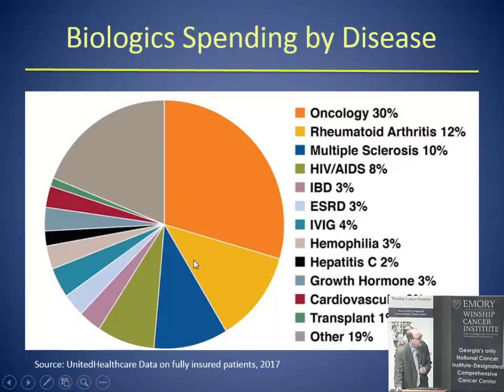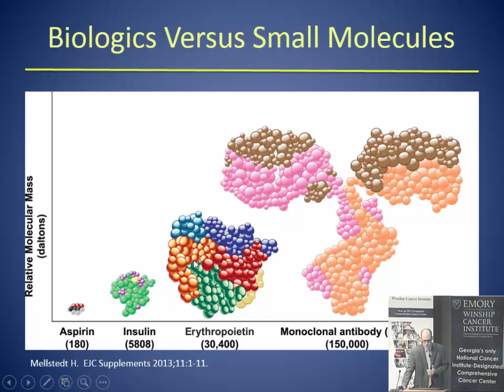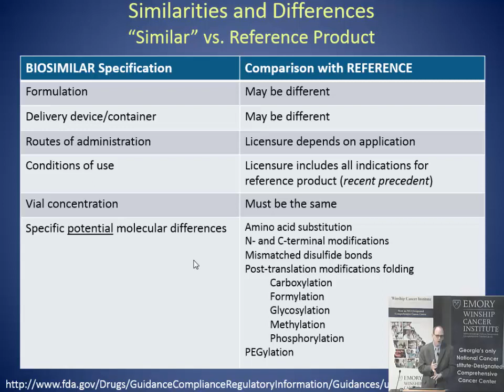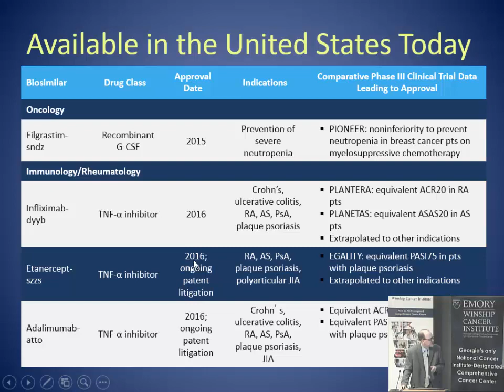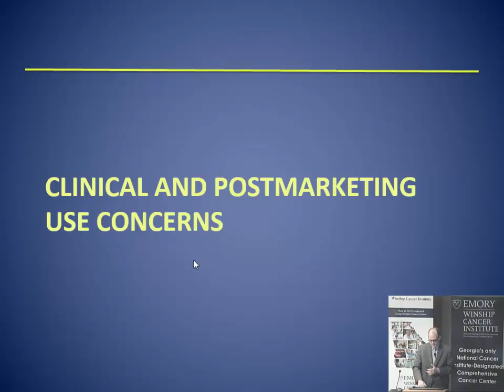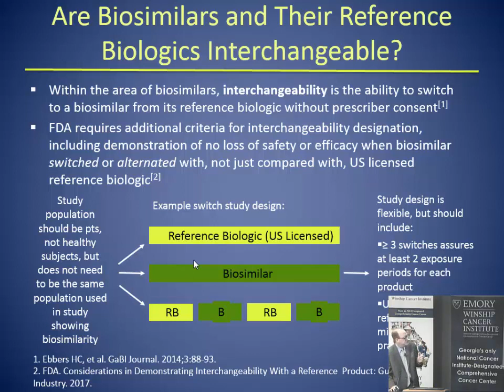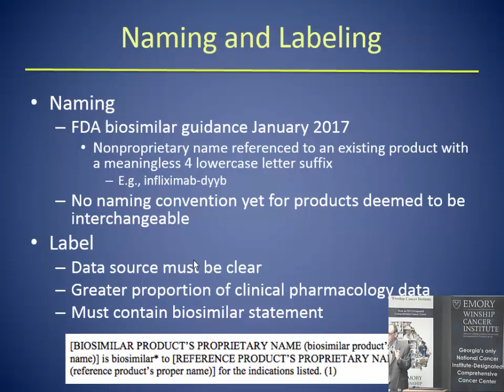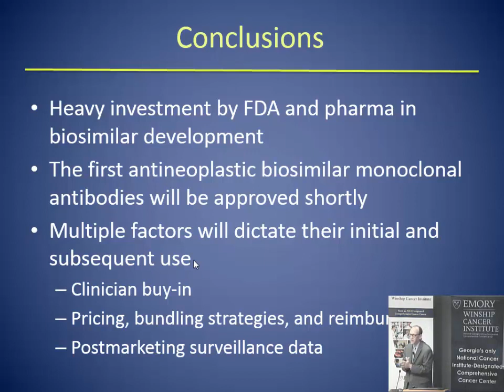Winship Grand Rounds September 13, 2017: R. Donald Harvey, PharmD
R. Donald Harvey, PharmD of Emory University School of Medicine presented "Biosimilars in Oncology: Considerations from Development to Treatment."